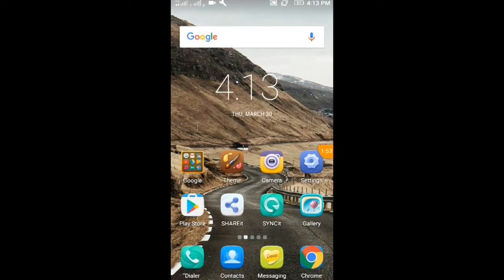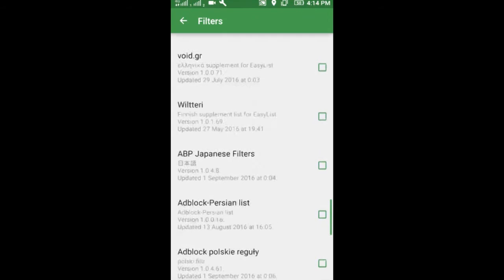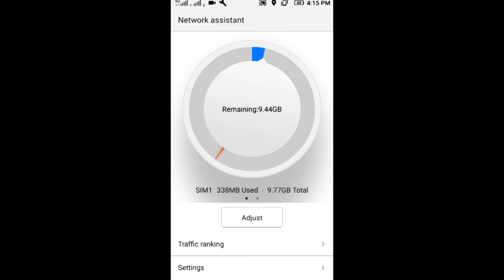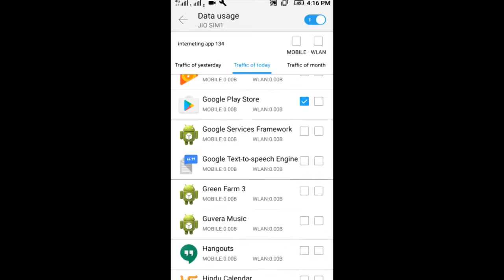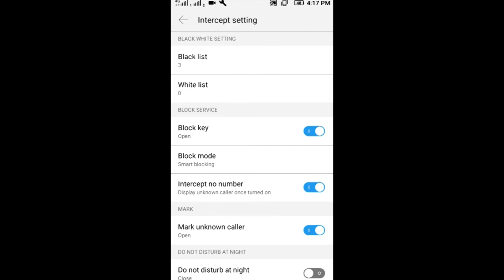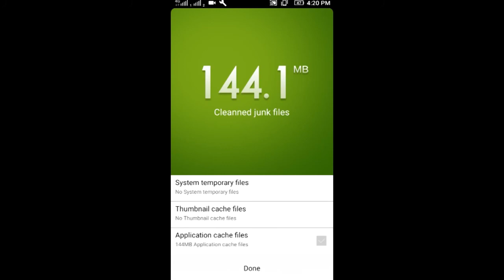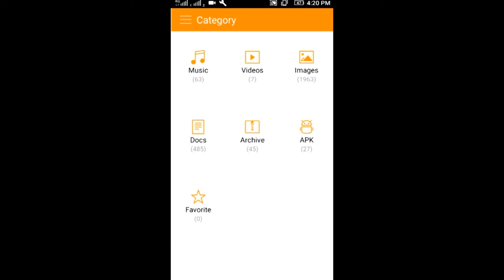Mobile Viruses Protection/ Removal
अपने  मोबाइल को viruses और  अड्स  से कैसे बचाए और मोबाइल को फ़ास्ट करे